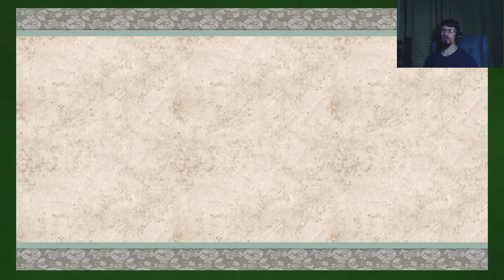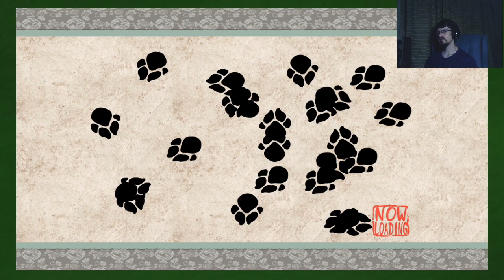Okami HD Part 49